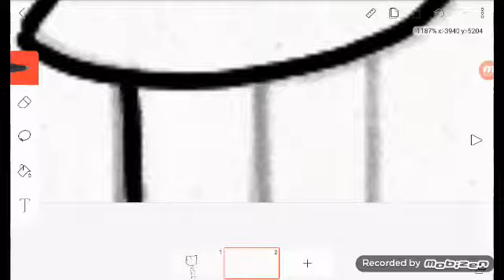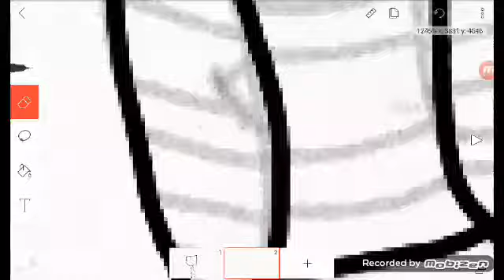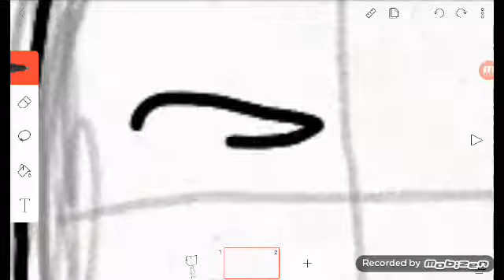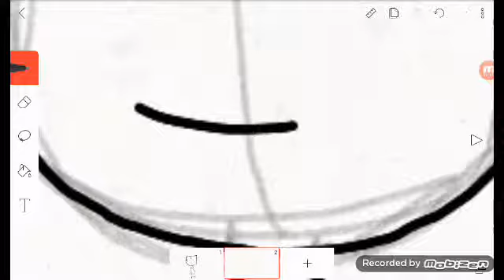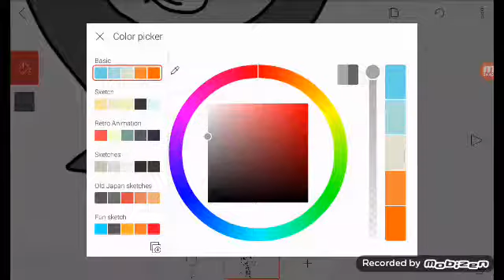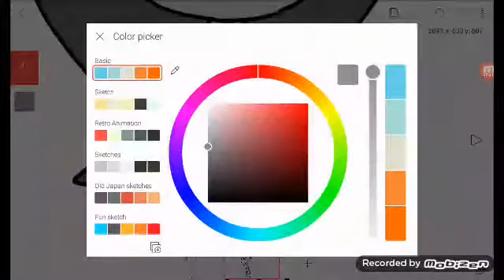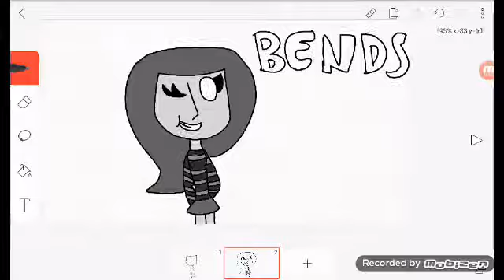Bends (speedpaint)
Noot noot